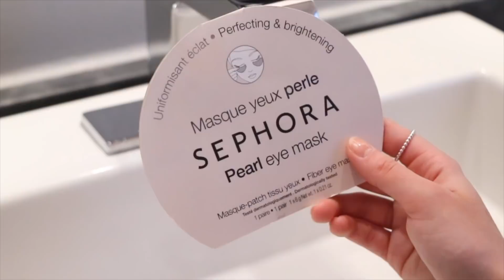COMMENT ÊTRE FLAWLESS #2: POUR TA DATE | Maquillage de St-Valentin